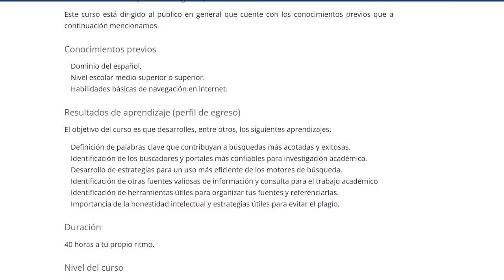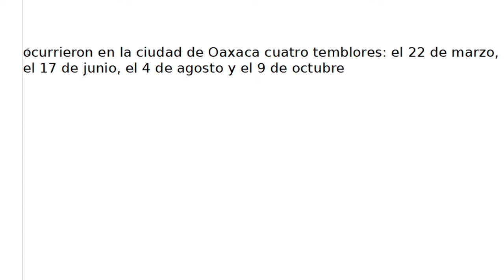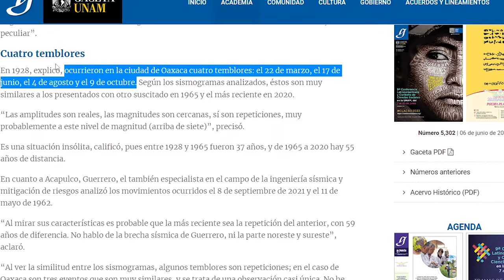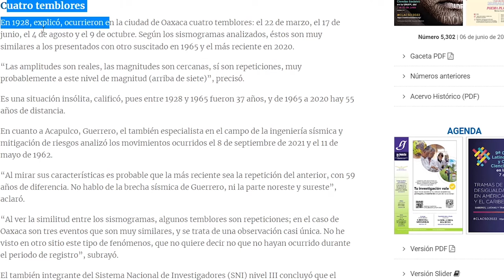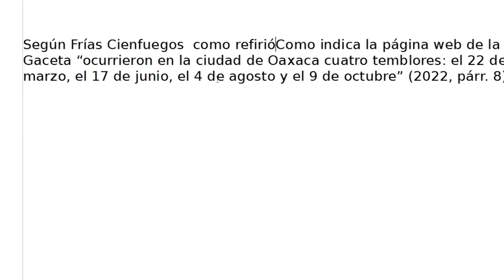✅ Cómo citar una página web con APA 7